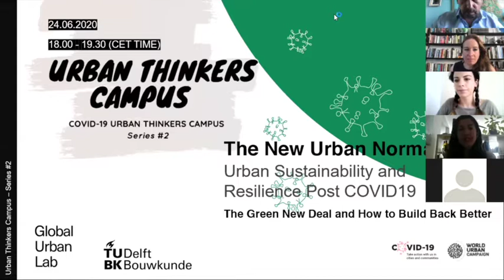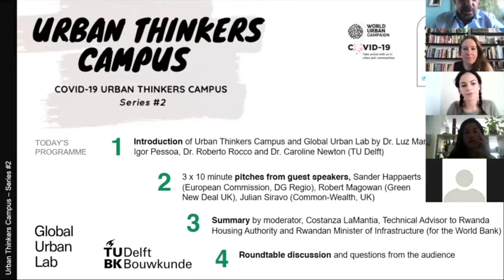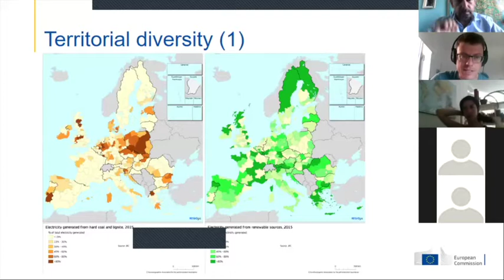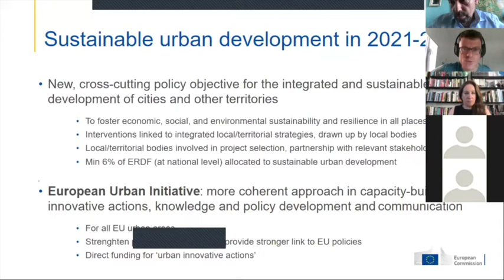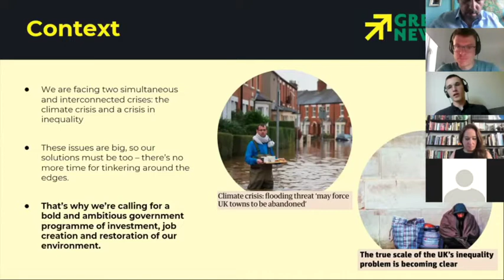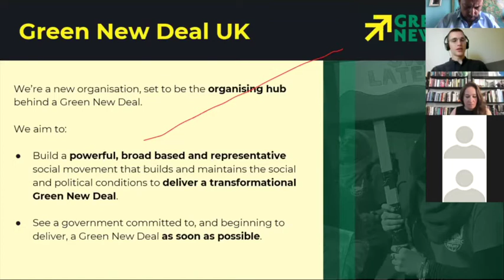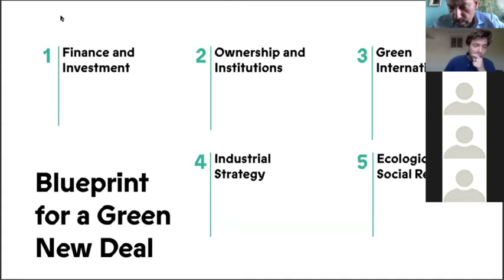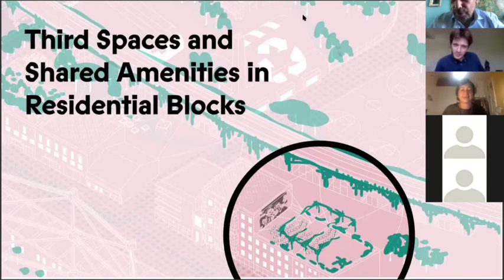UTC The New Urban Normal #2: The Green New Deal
This event series is part of UNHabitat's World Urban Campaign. It is organised in three sessions during June and July. While two sessions will focus on what is happening on the ground in the Global South (Sessions 1 and 3), showing how the pandemic has exposed several  structural deficiencies around the world, this event focuses on future actions and opportunities for positive change.

The Green New Deal

On 24 JUNE at 18:00 (CET) TU Delft, the Global Urban Lab and the World Urban Campaign (UN-Habitat) promoted a discussion on the European Commission’s GREEN DEAL FOR EUROPE and the UK GREEN NEW DEAL, coupled with a discussion on how to “build back better” after the pandemic, while tackling climate change and growing inequality.

Moderator:

Costanza LaMantia (Urbanist and former advisor at UN-Habitat)

Speakers:

Sander Happaerts (European Commission, Directorate-General for Regional and Urban Policy, the “spatial planning” branch of the EU).

Robert Magowan (Activist with Green New Deal UK).

Julian Siravo (Urban and Design strategist at Common-Wealth, UK, a UK-based Think Tank which focusses on transformation six vital areas of life: reimagining social institutions, stewarding land and nature, democratising enterprise, rewiring finance, digital commons and redefining internationalism).